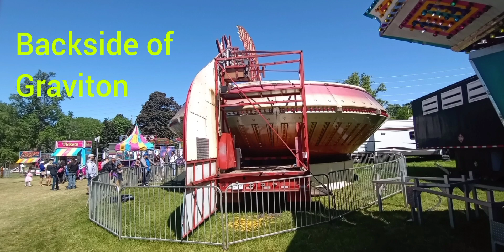Brooklyn Spring Fair Midway part 1